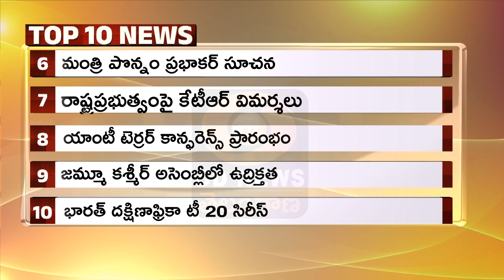TOP 10 NEWS | DD News Telangana | తెలంగాణ న్యూస్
1. యాదాద్రిలో సీఎం రేవంత్‌రెడ్డి పర్యటన
రేపు కుటుంబసమేతంగా యాదగిరిగుట్టకు వెళ్లనున్న తెలంగాణ సీఎం రేవంత్‌రెడ్డి
మూసీ పరివాహక ప్రాంత రైతులతో కలిసి  పాదయాత్ర చేయనున్న ముఖ్యమంత్రి

2. సచివాలయం వాస్తుమార్పులు
గ్రీన్‌ టెక్నాలజీ, ఫైర్‌ సేఫ్టీ నార్మ్స్‌తో సచివాలయం నిర్మించామన్న మాజీ మంత్రి హరీశ్‌రావు
వాస్తు పేరుతో సీఎం రేవంత్‌రెడ్డి కోట్లు ఖర్చు పెడుతున్నారని హరీశ్ రావు విమర్శ

3. తెలంగాణలో డీఎస్పీల బదిలీ
రాష్ట్రంలో తొమ్మిది మంది డీఎస్పీల బదిలీ చేసిన ప్రభుత్వం
డీఎస్పీలను బదిలీ చేస్తూ ఉత్తర్వులు జారీ చేసిన తెలంగాణ డీజీపీ జితేందర్

4. కేంద్రమంత్రి కిషన్ రెడ్డి ఆరోపణలు
కాంగ్రెస్ పాలిత రాష్ట్రాలు దివాళా తీశాయన్న కేంద్రమంత్రి కిషన్ రెడ్డి
హామీల అమలుపై మహారాష్ట్రలో కాంగ్రెస్ పార్టీ అసత్య ప్రచారం చేస్తోందని కిషన్ రెడ్డి విమర్శ

5. బీసీ కమిషన్ బహిరంగ విచారణ
ఓబీసీల స్థితిగతులపై ఈ నెల 18 నుంచి 26 వరకు బీసీ కమిషన్ బహిరంగ విచారణ
పర్యటనలో గుర్తించిన అంశాలను ప్రభుత్వం దృష్టికి తీసుకెళ్తామన్న కమిషన్ ఛైర్మన్

6. మంత్రి పొన్నం ప్రభాకర్ సూచన
కుల గణనలో సమగ్ర వివరాలు ఇవ్వాలని ప్రజలకు మంత్రి పొన్నం ప్రభాకర్ సూచన
ఇచ్చిన సమాచారం రహస్యంగా ఉంటుందని మంత్రి భరోసా

7. రాష్ట్రప్రభుత్వంపై కేటీఆర్ విమర్శలు
పల్లెలు మురికి కూపాలను తలపిస్తున్నాయన్న బీఆర్ఎస్ వర్కింగ్ ప్రెసిడెంట్ కేటీఆర్
పట్టణాలు సమస్యలకు నిలయంగా మారాయని ఎక్స్ వేదికగా కేటీఆర్ పోస్టు

8. యాంటీ టెర్రర్ కాన్ఫరెన్స్ ప్రారంభం
దిల్లీలో యాంటీ టెర్రర్ కాన్ఫరెన్స్ 2024ను ప్రారంభించిన కేంద్ర హోం మంత్రి అమిత్ షా
ఉగ్రవాదంపై పోరాడటానికి బలమైన వ్యవస్థను ఏర్పాటు చేశామని అమిత్ షా వెల్లడి

9. జమ్మూ కశ్మీర్ అసెంబ్లీలో ఉద్రిక్తత
ఆర్టికల్ 370 పునరుద్ధరించాలని బ్యానర్‎ను ప్రదర్శించిన ఎమ్మెల్యే ఖుర్షీద్‌
ఎమ్మెల్యే ఖుర్షీద్‌‎కు అనుకూలంగా స్పీకర్‌ పక్షపాత వైఖరిని అవలంభిస్తున్నారన్న బీజేపీ నేతలు

10. భారత్ దక్షిణాఫ్రికా టీ 20 సిరీస్
రేపటి నుంచి డర్బన్ వేదికగా భారత్ దక్షిణాఫ్రికా టీ 20 సిరీస్
సూర్యకుమార్ యాదవ్ నేతృత్వంలో బరిలోకి దిగుతున్న టీమ్ ఇండియా